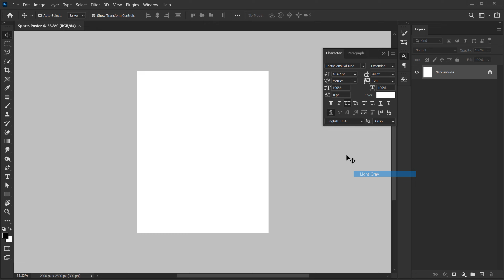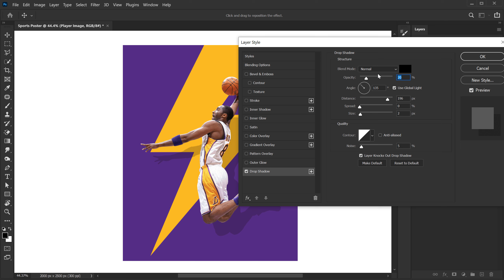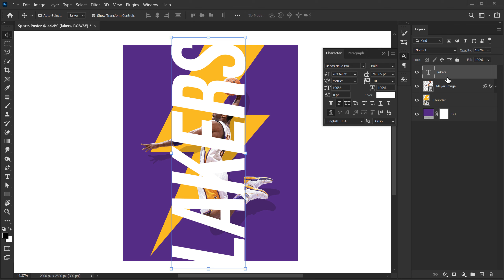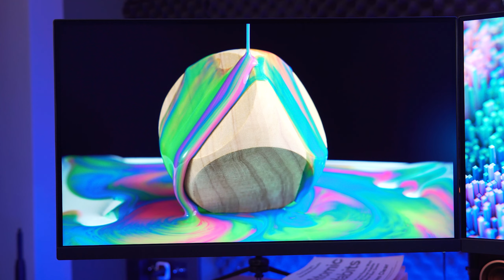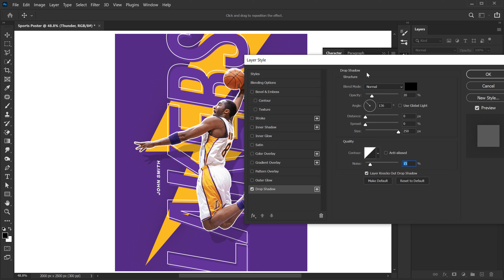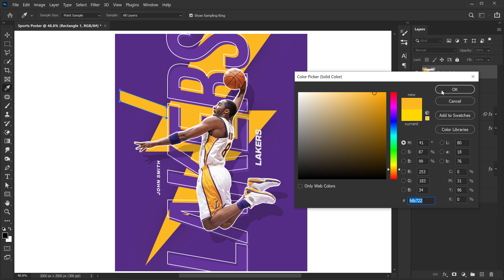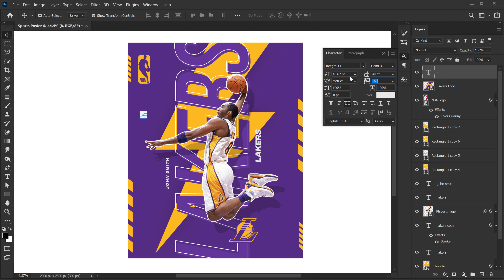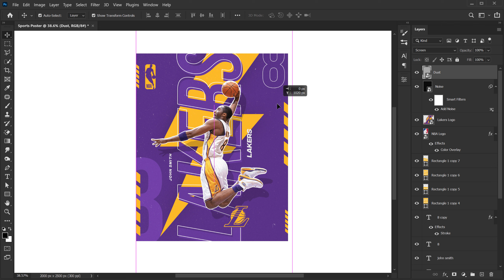Design Modern Poster in Photoshop - Photoshop Tutorial in Hindi/हिंदी [ENG SUB]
Hey guys in this photoshop tutorial we will create a modern poster design in photoshop. we will also cover topics like colorful poster design in photoshop, creating posters in photoshop, clean poster design photoshop tutorials and more!